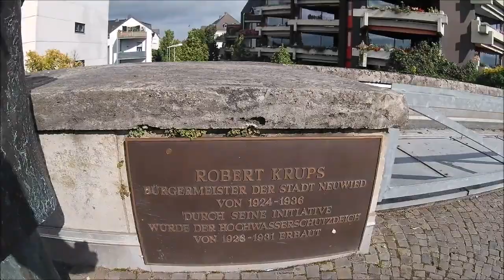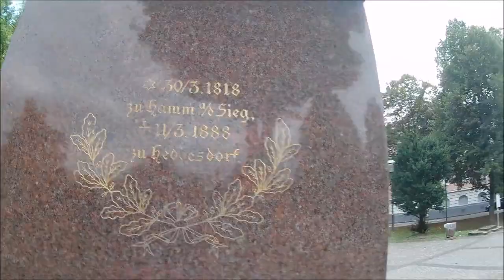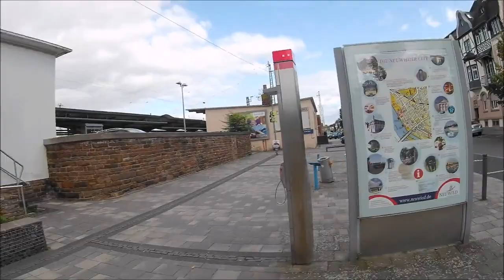Neuwied: Eine der ältesten Planstädte Deutschlands🇩🇪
Neuwied ist eine Stadt im rechtsrheinischen Rheinland-Pfalz mit circa 60.000 Einwohnern und einer bedeutenden Geschichte als ehemalige Residenzstarts Planstadt und Exulantenstadt.

Folge Soccer Kingz für mehr